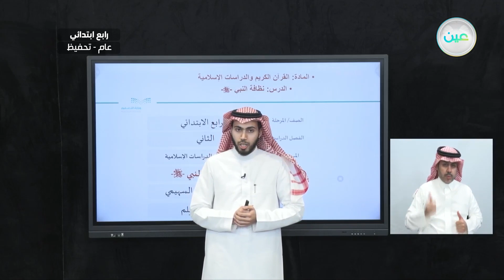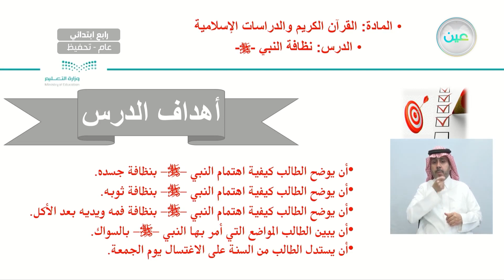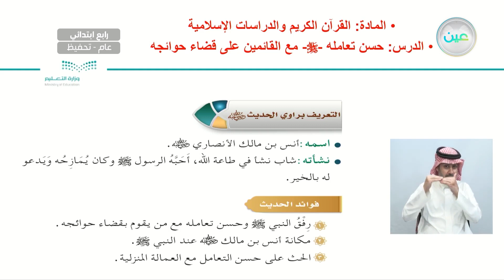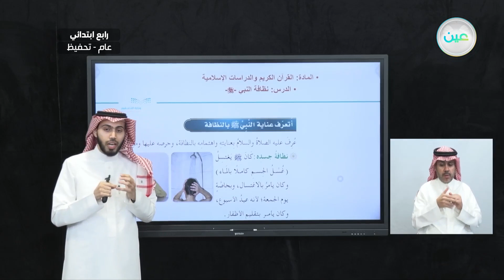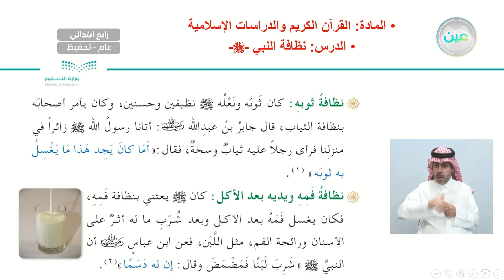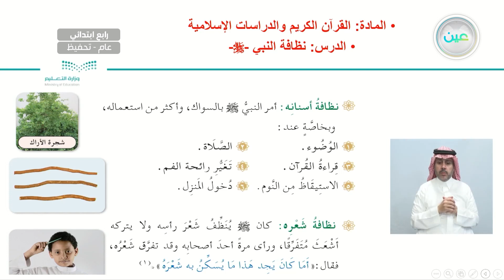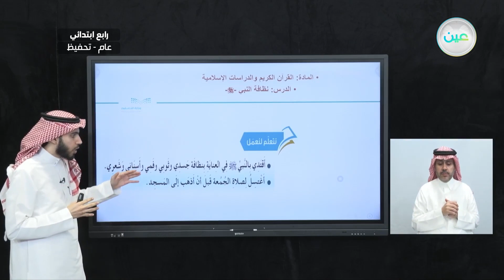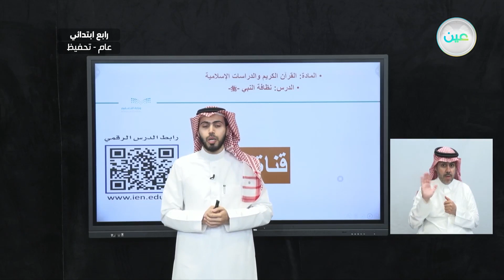تابع: نظافة النبي صلى الله عليه وسلم - القرآن الكريم والدراسات الإسلامية - رابع ابتدائي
الحصة الثانية - الأربعاء - الأسبوع السابع - رابع ابتدائي04